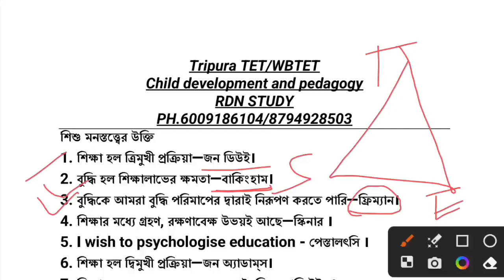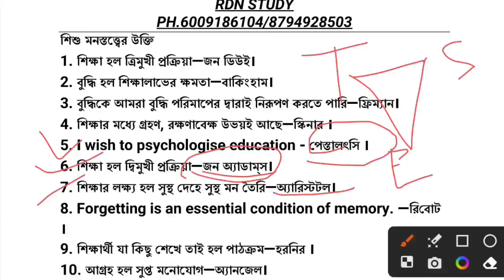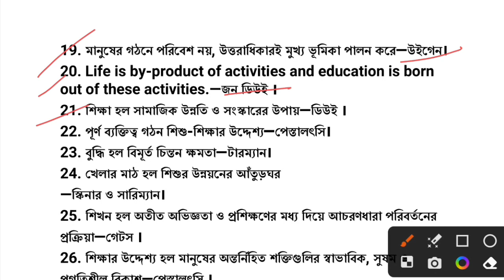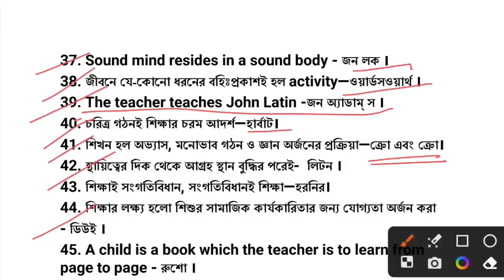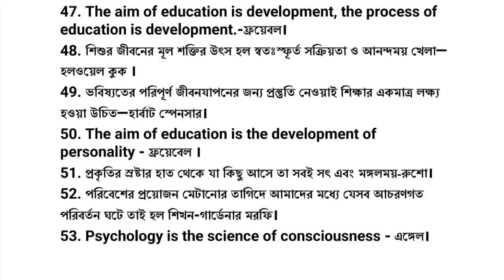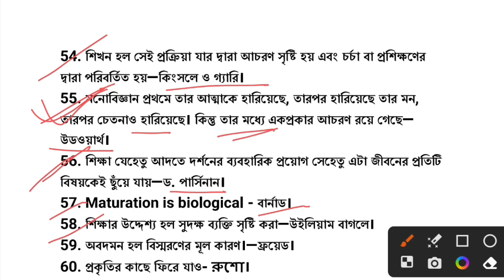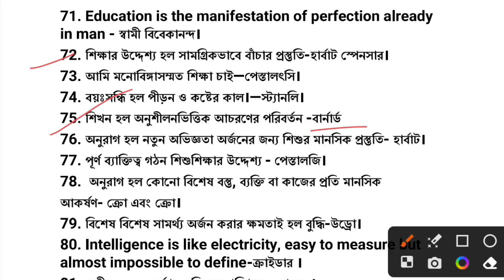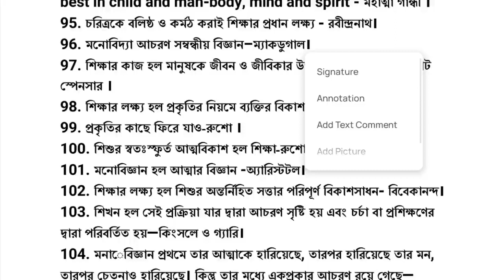শিশু মনস্তত্ত্বের ১০০ টি গুরুত্বপূর্ণ উক্তি || CDP || By Rajesh sir